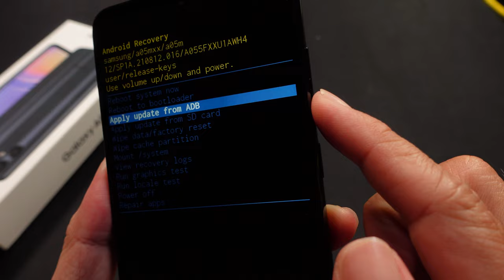How To Hard Reset Samsung Galaxy A05| A05S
Have Fun.